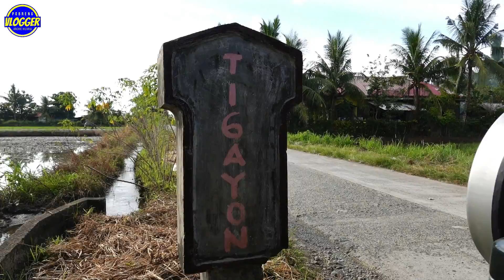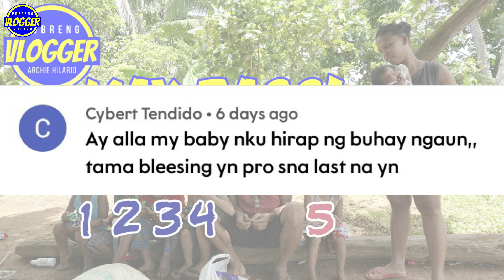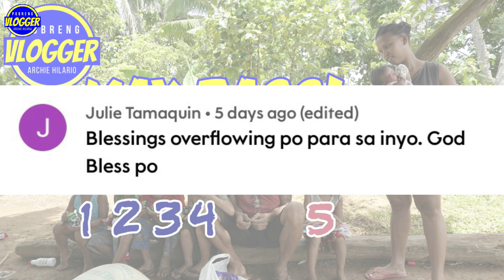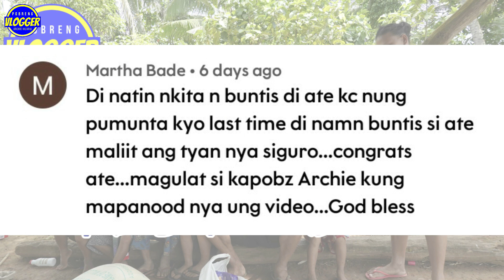DALAWANG MATANDA,HIRAP ANG SITWASYON!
PALAALA:
Kapobz Wala pong otorisadong tao ang Pobreng Vlogger dito sa bansa o maging sa labas ng bansa para magsolicit ng pundo para sa aming programa. Mag-ingat po sa mga taong nagmemessage sa inyo at nagpapakilala na kaibigan,kakilala o malakas daw sa pobreng Vlogger at nanghihingi ng pera. Huwag magpaluko!

Huwag din po maglagay ng inyong personal na numero sa comment section.